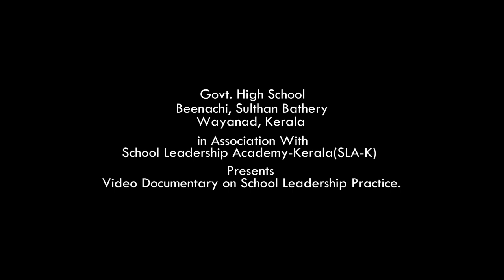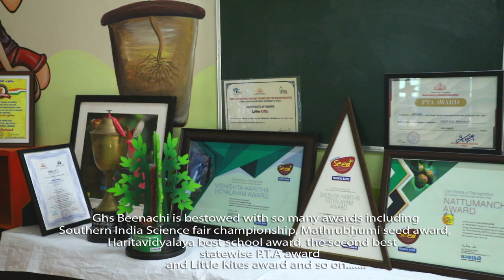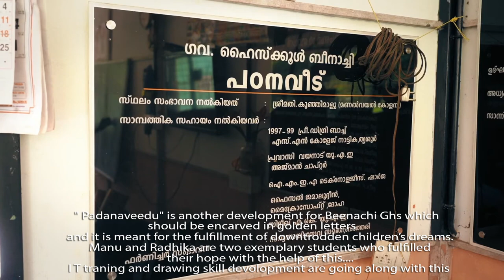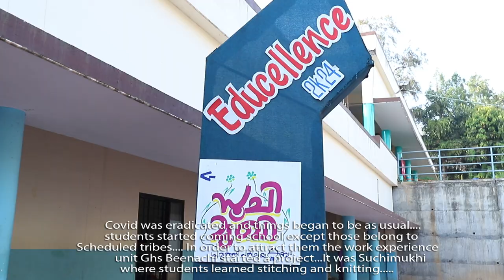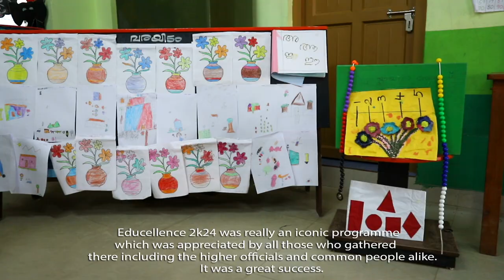Govt. High School Beenachi Sulthan Bathery, Wayanad, Kerala